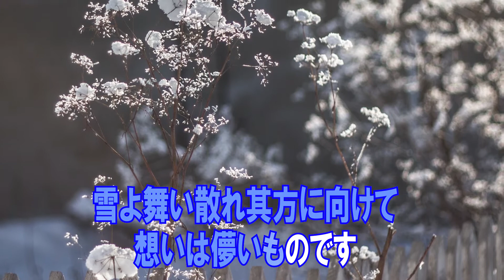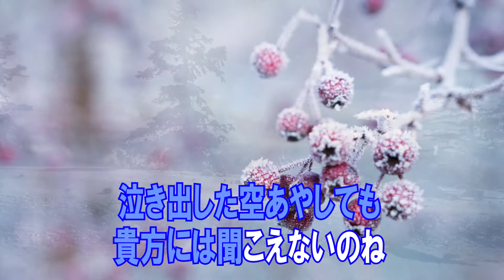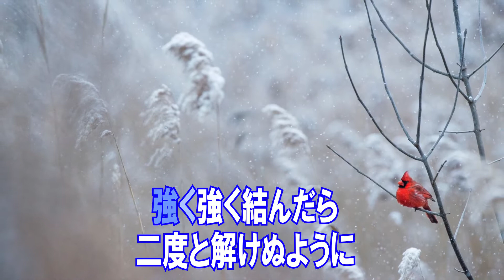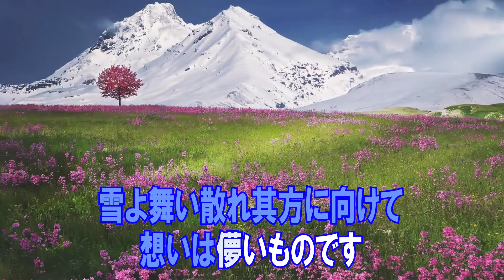雪よ舞い散れ其方に向けて 和楽器バンド カラオケガイドなし